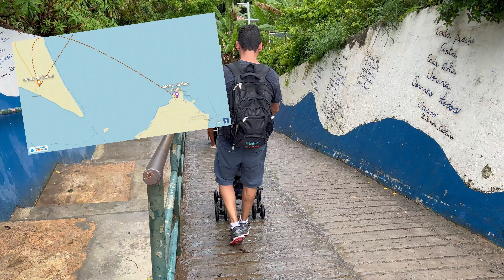Morro de São Paulo by Mike